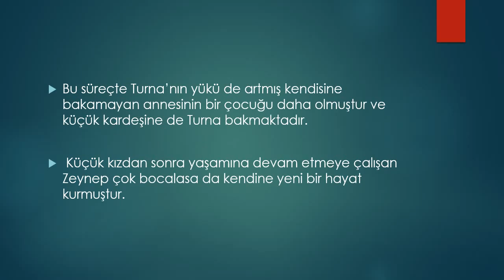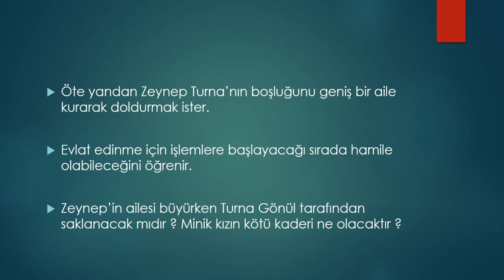Anne 22. Bölüm 2. Fragman Analizi